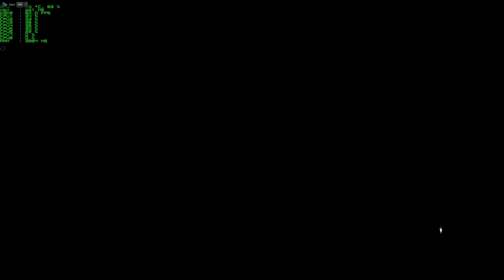Batman Arkham City - How to leave Steel Mill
Some people may have problems with getting out of Steel Mill when they decided to revisit it after completing main story. This video shows how to get to exit which is not clearly pointed out on map.

Buy some hardware here:
DE/Europe
- AMD Ryzen CPUs
- AMD Radeon GPUs

US
- AMD Ryzen CPUs
- AMD Radeon GPUs